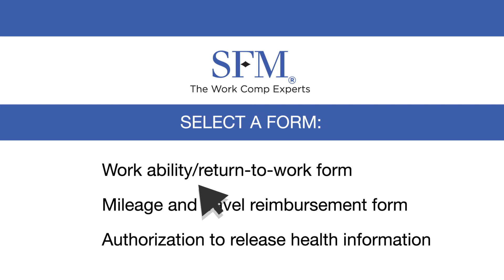What to expect after you've been injured at work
Being injured at work is never fun. If SFM is your employer's workers' compensation insurer, this is what you need to know. We're here to help you recover from your injury so you can get back to normal life.

Full transcript:

[Light, upbeat background music plays]
[The exterior of a seafood restaurant building appears onscreen]

Narrator: You probably got into this line of work more for this kind of thing...

[A chef wearing his uniform proudly lifts the lid from a platter to reveal a fresh lobster to a couple eating dinner. The chef smiles and the man gives him the thumbs-up signal.]

Narrator: than this kind of thing.

[The chef reaches into an aquarium with a gloved hand to pull out a lobster with a smile on his face. Then he suddenly jumps up and starts screaming. He then reveals his arm with an eaten-through glove and multiple lobsters pinching and clinging to his arm directly. The scene then switches to the chef sitting in an armchair watching a “Cooking with Charlene” show, presumably from his living room. He raises his right arm, which is covered in bandages. He is wearing a shirt that says “I’m the chef.”]

Narrator: At this point you just want to get better and get back to normal life. We get it. As your employer's workers' comp insurer.

[A logo that reads SFM The Work Comp Experts appears onscreen]

Narrator: SFM wants you to know that when you work with us we'll work hard to see you're taken care of.

[The scene changes to show the chef standing by his mailbox. He holds up a stack of letters. Next he holds up a get well card and a hospital bill.]

Narrator: State laws grant employees a certain amount of compensation for medical expenses and lost wages due to work-related injuries.

[The chef holds up a form showing instructions and his claim number.]

Narrator: We'll mail you instructions and your claim number. Keep it handy.

[The scene changes again. The chef is now in his kitchen. He hangs the form with instructions and his claim number on the fridge. His phone is sitting nearby, and it’s flashing with the word “call” on the screen.]

Narrator: You may receive phone calls from your claims representative.

[The scene goes to a split screen with the chef talking on his phone on the left side, and his SFM claims representative talking on his phone on the right side.]

Narrator: They'll fill you in about which benefits you may qualify for and when you might receive them, so please respond when they reach out.

[The scene changes to show the chef sitting on a bed in his doctor’s office. He is looking at his doctor, who is holding a clipboard. The screen then focuses in on her clipboard, which contains a form called a “Work Ability/Return-to-work form.”]

Narrator: Every time you visit your doctor have them fill out the form that tells your employer what kinds of work you can do.

[A website with the SFM logo and “SELECT A FORM:” shows up on the screen. A cursor hovers over the following form titles below: “Work ability/return-to-work form,” “Mileage and travel reimbursement form,” and “Authorization to release health information.”]

Narrator: You can find helpful forms like these on SFM's website.

[The scene changes to show the chef wearing his uniform in front of three coworkers and a table with a big cake on it. There’s a banner hanging that says “welcome back.”]

Narrator: No one should have to walk the road to recovery alone and at SFM, we're here to help every step of the way.

[The chef winks. The scene changes to SFM’s logo.